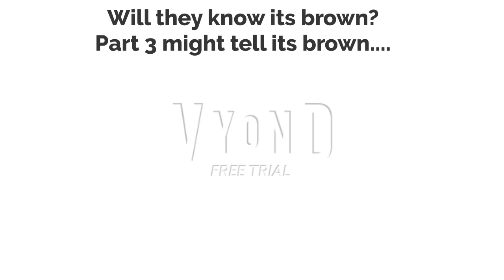Among Us PT 2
Who is out?